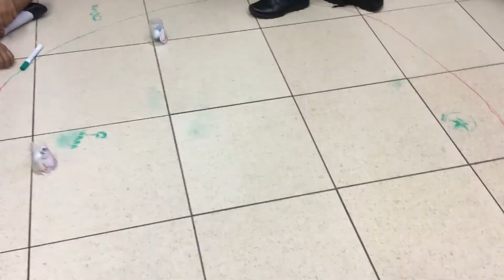Sphero Sumo Finale